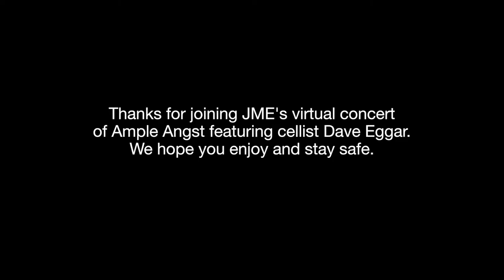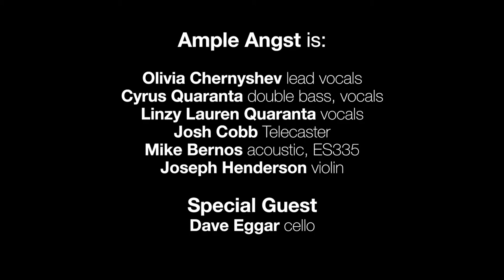WJCT Virtual Concert fea. Ample Angst with Cellist Dave Eggar, April 22, 2020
Popular genre-less band Ample Angst with legendary cellist Dave Eggar perform a four-song set for WJCT virtual concert.